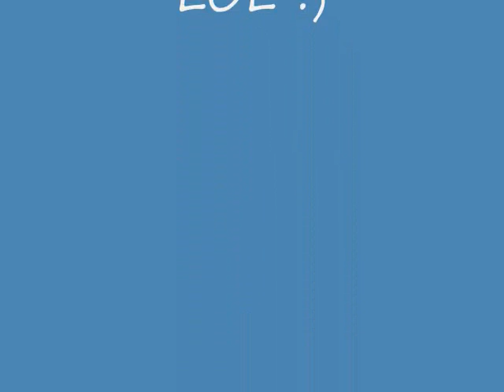The Mighty Stergun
this is just a vid i made to kill time. this vide combines the begining of hellfire kh arrangment and kh dash-a-long. i do not claim ownership of these songs.